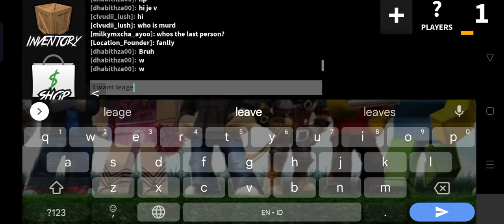Mabar mm2 bareng subscriber ( dhabith d yt)|| loud gaming || Roblox .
gw buat video ini karena sesuai requestan subscriber ku ( dhabith d yt )